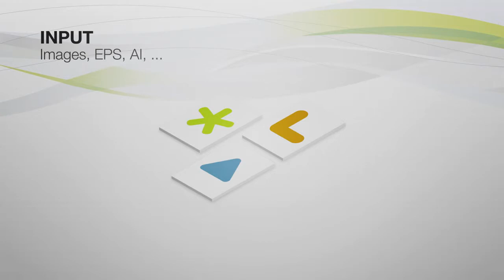Introducing i cut Suite for Irregular Shapes 1